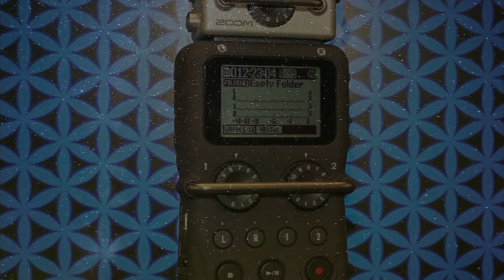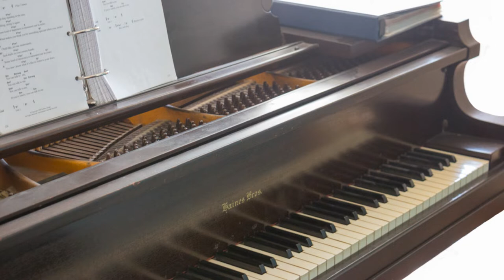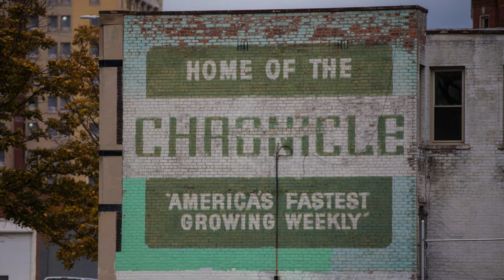IMAGES Slideshow 2020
A slideshow of photos and original music by DaleWarrenFansler - 42 min.